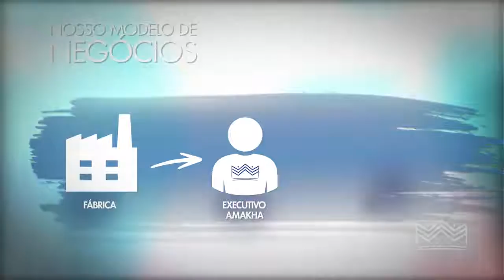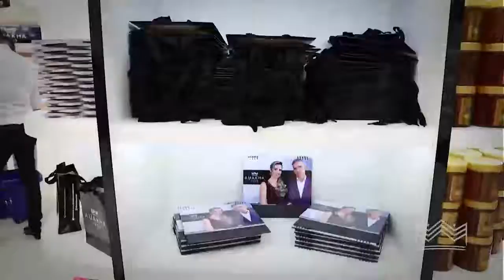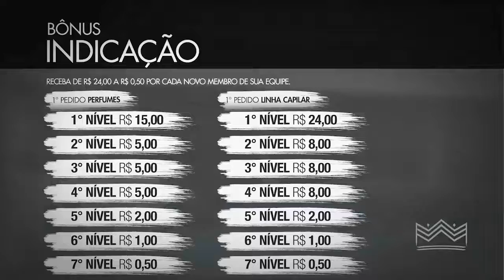APN Oficial Amakha Paris 2019 Opotunidade Imperdivel Para Mudar a Vida Financeira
Faça Já o Seu Cadastro...

Vem para a Amakhar Paris..